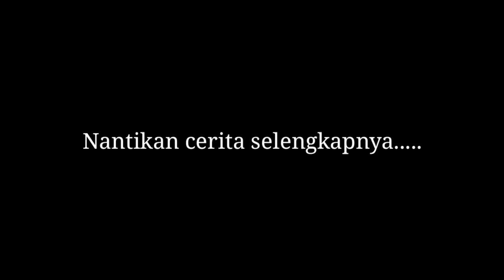TRAILER SI MISKIN INGIN SEKOLAH MTSN 11 MADIUN DI LOMBA SMAN PILANGKENCENG